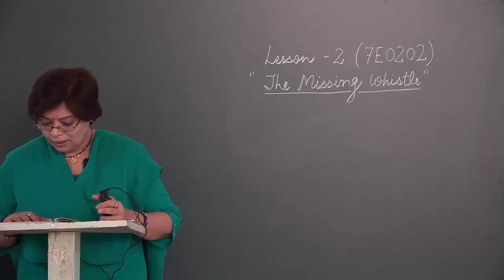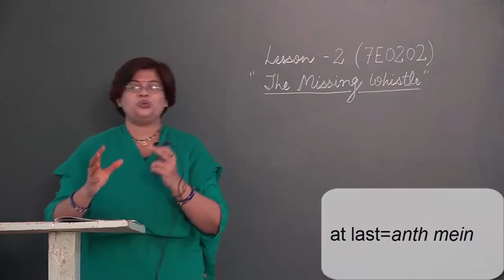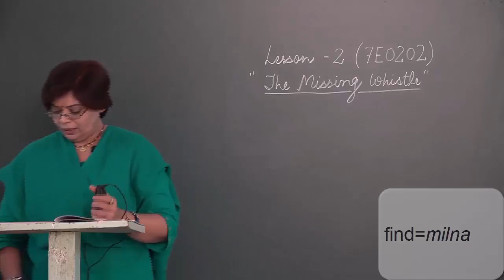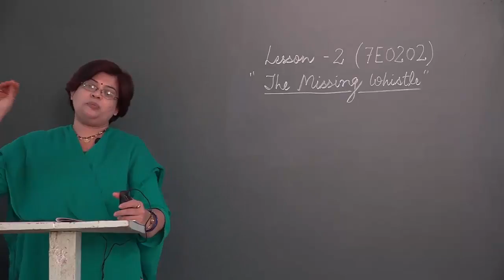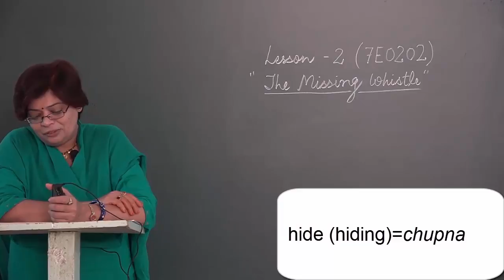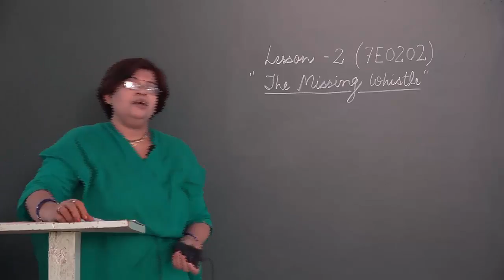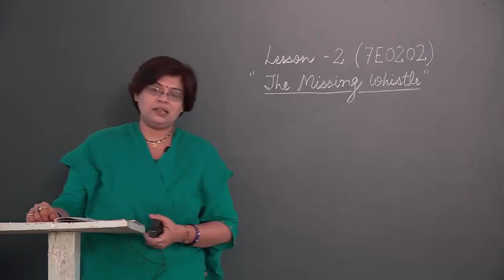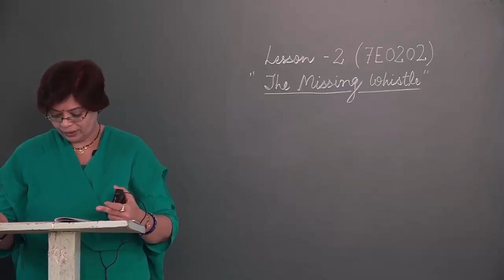7 2 2